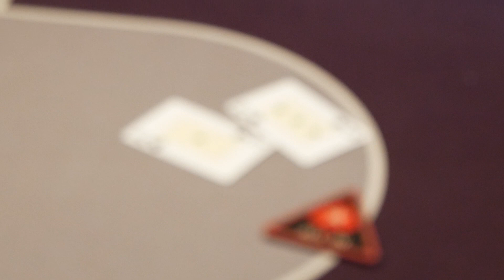Butter bei die Tische 2019 - Jan wird 5.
Mit A3 scheidet Jan gegen 55 von "Pizarro" aus.

Butter bei die Tische 2019 - Main Event Final Table